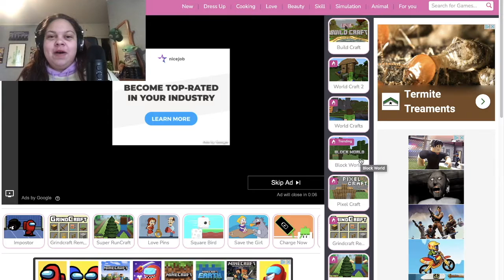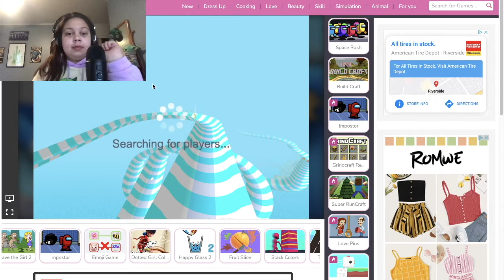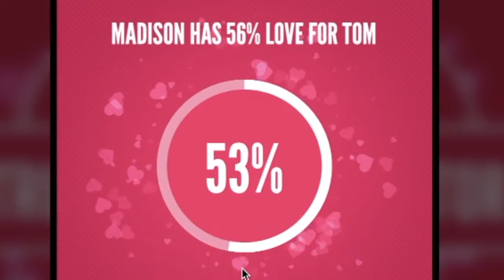Girls Go Games is Not What You Remember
Hey y'all! Sorry again for being behind. I hope you enjoy me trying out OBS yet again. Next vid will be a vlog. Please comment( It seems my comments have been turned off for this video. URG so never mind about that I guess) any ideas or tips if you have them about recording with OBS it took me forever to figure out and it is still not perfect lmao.